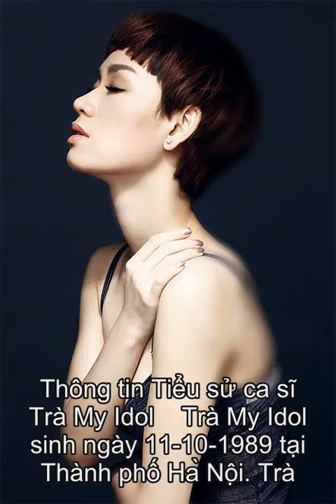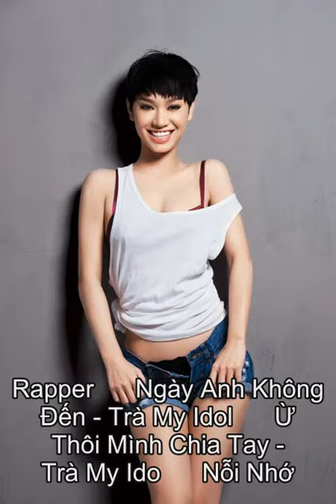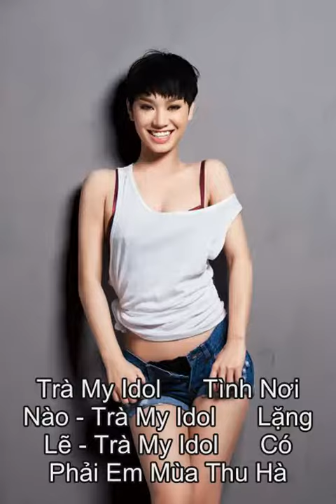Tieu su Tra My Idol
Thong tin Tieu su ca si Tra My Idol  Tra My Idol sinh ngay 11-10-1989 tai Thanh pho Ha Noi. Tra My Idol ten that la Nguyen Tra My. Truong thanh tu cuoc thi Vietnam Idol 2008, ca si Tra My duoc khan gia biet den dau tien nhu mot chan dai may man moi cua nhac si dao hoa Ha Dung.   Duoi ban tay diu dat cua Ha Dung, Tra My xuat hien tren san khau voi hinh anh mot co ca si goi cam, quyen ru va sang trong va ra mat bao chi voi nhung ke hoach ma voi mot ca si tre, do qua that la mot giac mo.  Nam 2014, Tra My Idol lap gia dinh voi mot dai gia To Van Duc va cuoi nam gia dinh nho cua co don mot cau con trai ngo nghinh va dang yeu Gia Huy.  Cuoc song cua ca si Tra My tu ngay ket hon den nay deu rat binh yen. Co chon cach roi xa lang giai tri de toan tam vun ven cho to am gia dinh cua minh. Hien tai Tra My cung dang chuan bi xuat hien tro lai vao lang giai tri hua hen nhieu san pham am nhac moi.  Cac Album cua Tra My Idol:      Chuyen Ngay Hom Qua - Tra My Idol     Nong Nan Ha Noi - Tra My Idol     Hay Noi Anh Yeu Em - Tra My Idol     Tra My Vol.2 - Tra My Idol  Cac ca khuc ghi lai dau an cua Tra My Idol:      Can Lam - Tra My Idol, Hoang Rapper     Ngay Anh Khong Den - Tra My Idol     U Thoi Minh Chia Tay - Tra My Ido     Noi Nho Trong Em - Tra My Idol     Chuyen Ngay Hom Qua - Tra My Idol     Khong Doi Thay - Tra My Idol     Hay Xoa Di - Tra My Idol     Se Khong Bao Gio Yeu - Tra My Idol     Nong Nan Ha Noi - Tra My Idol     Hay Noi Anh Yeu Em - Tra My Idol     Du Anh Van Biet - Tra My Idol     Anh Dau Co Hay - Tra My Idol     Khong Quay Tro Lai - Tra My Idol     Toc Ngan - Tra My Idol     Muon Mang - Tra My Idol     Tinh Noi Nao - Tra My Idol     Lang Le - Tra My Idol     Co Phai Em Mua Thu Ha Noi - Tra My Idol     Chuyen - Tra My Idol     Thoi Ve Di - Tra My Idol     Nhe Anh - Tra My Idol     Mai Mong Cho - Tra My Idol